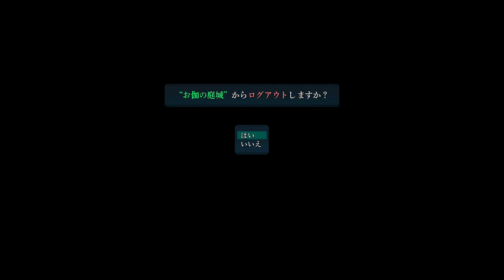【英雄伝説 黎の軌跡Ⅱ CRIMSON SiN 実況プレイ Part 41】 のんびり気ままにまったりプレイ！ 【ＥＴ・ナベ】